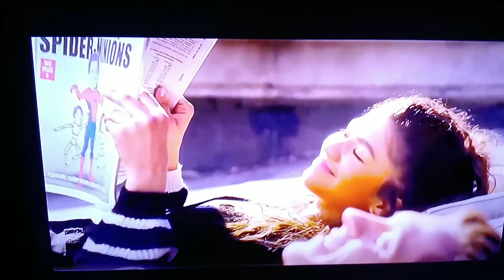Spiderman No way Home NEW CLIP spiderman gets exposed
Spiderman No way Home (petter parker) spoiler alert spiderman gets found out Spiderman gets called spider lord by MJ in Spiderman No way home